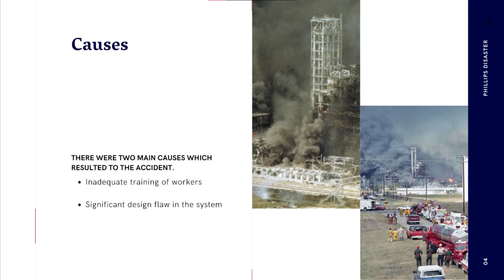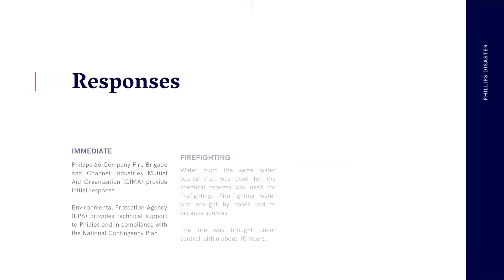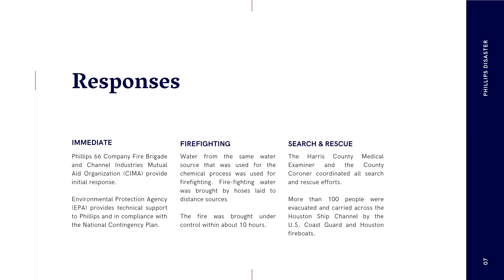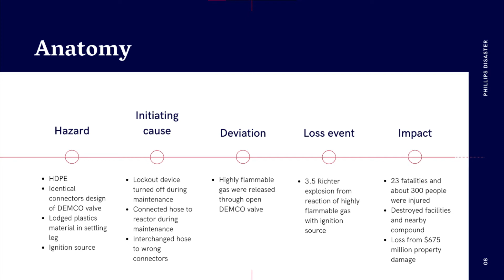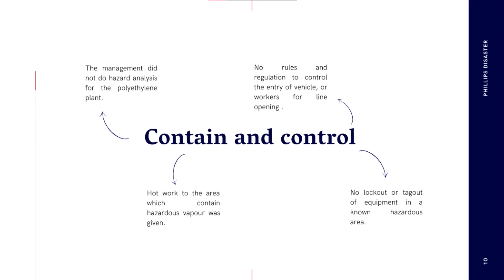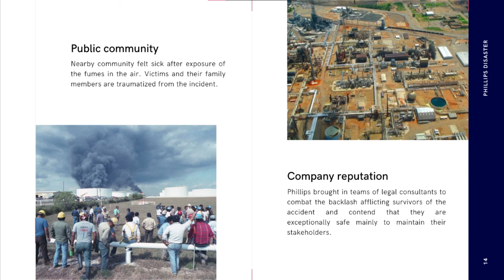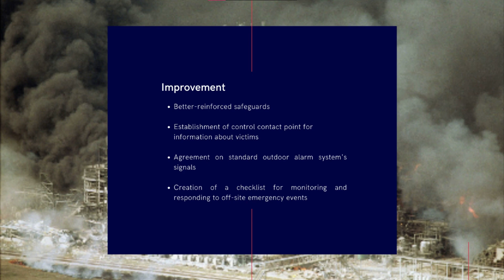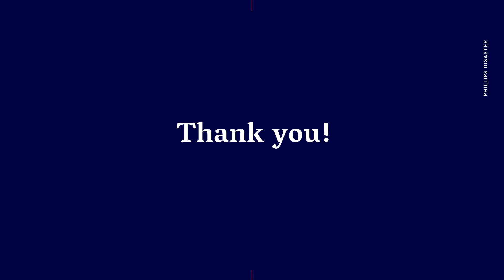Phillips Disaster 1989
A project by third year students of Bachelor in Chemical Engineering, Universiti Putra Malaysia.